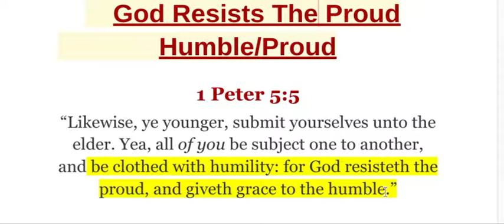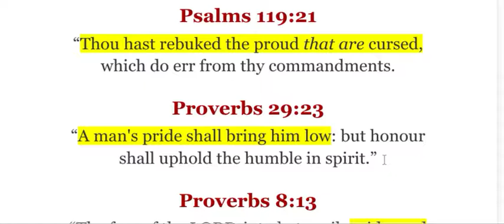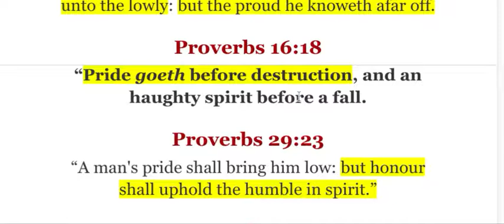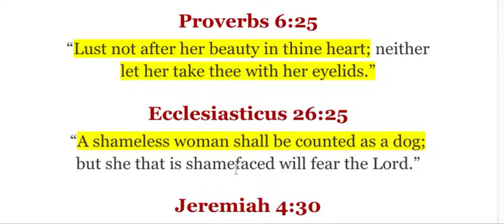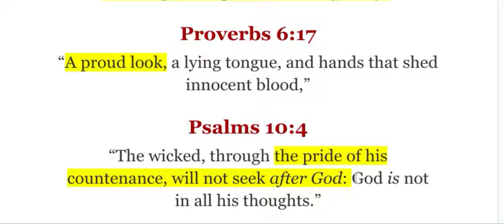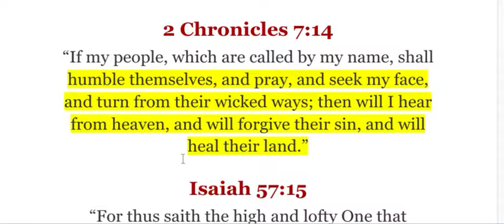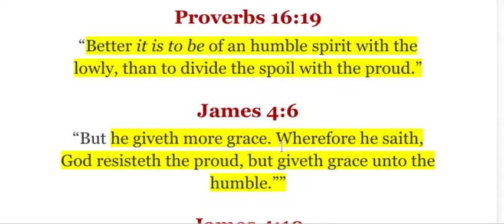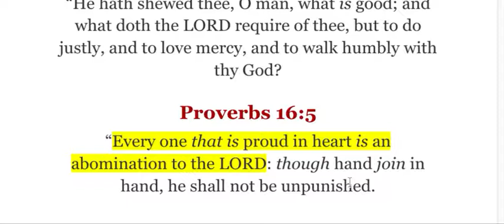God Resists the Proud But Gives Grace Unto The Humble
Spirit of Pride And Haughtiness PT3 (Spiritual Warfare How Pride Fights You )